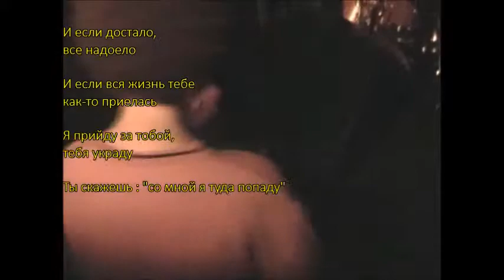Пророки - Умру + субтитры (live Барви 03.05.2004)